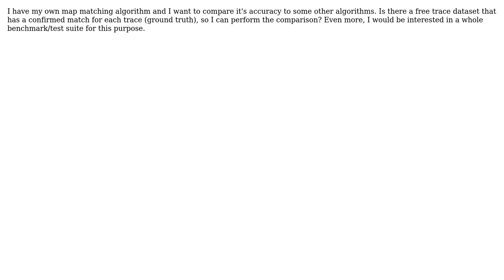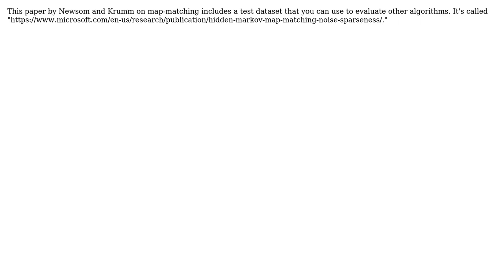GIS: Free Map matching benchmark data (2 Solutions!!)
GIS: Free Map matching benchmark data

With thanks & praise to God, and with thanks to the many people who have made this project possible! You are responsible for your own actions.